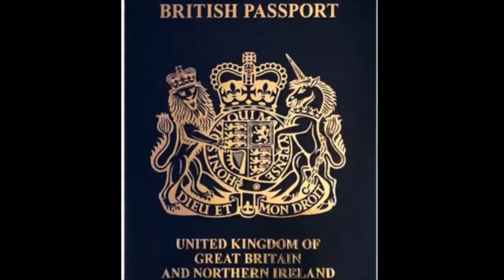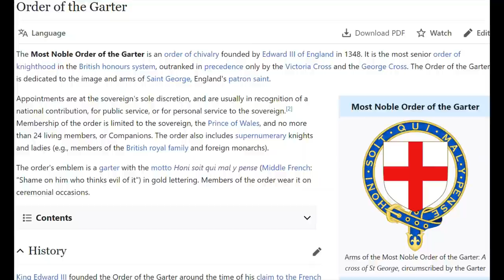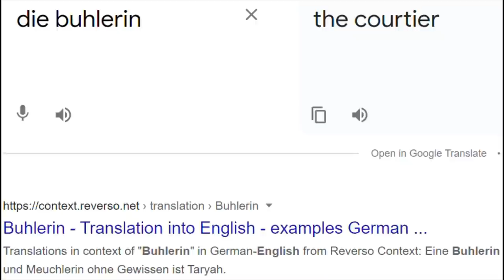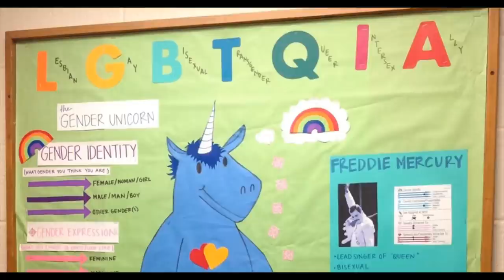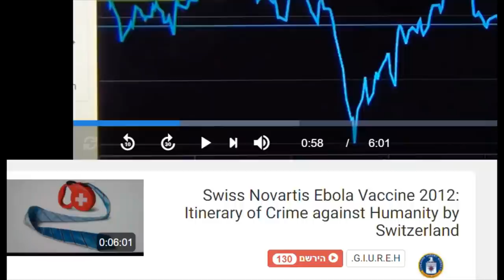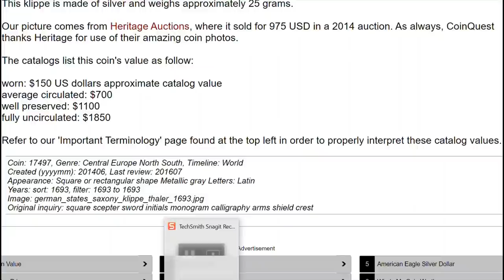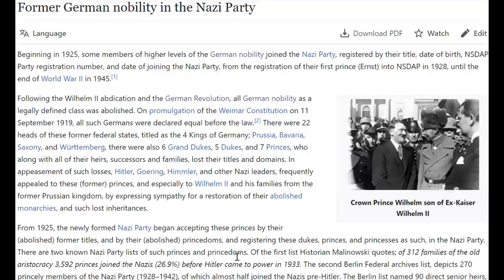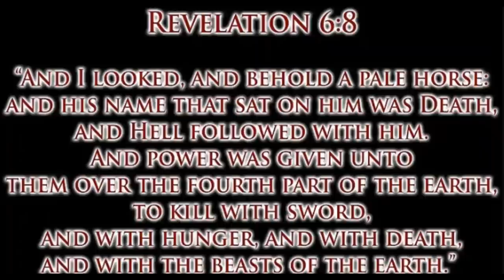Behold a Pale Horse Unicorn of the Order of the Garter for the Union of the OWO with the NWO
This is, what led to two Worldwars, because Pharaoh's Nobility had an internal struggle, for which millions had to die. The true reasons of two Worldwars revealed; it was just because of an internal struggle over power of Pharaoh's Aristocracy, for which millions had to die. Now, stand up against this evil, people, it's now or never!